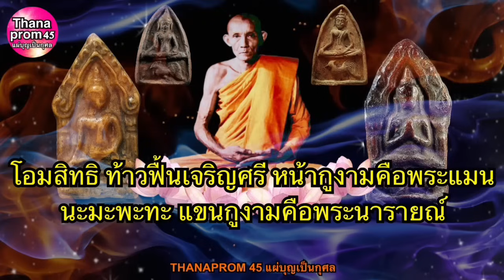คาถาขุนแผน 9 จบ หลวงพ่อกวย เสน่ห์มหานิยม เทวดา,คนรักหลง เรียกทรัพย์ร่ำรวยมั่งคั่ง (บทถูกต้องสมบูรณ์)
คาถาขุนแผน สวดมนต์ พระคาถาขุนแผน หลวงพ่อกวย ชุตินฺธโร วัดโฆสิตาราม เป็นพระอริยะ เป็นเกจิอาจารย์ ที่มีลูกศิษย์ศรัทธานับถือทั่วประเทศไทย เป็นเลิศทางภาวนาบารมี พุทธาคม มีคาถาจินดามณี มีคาถาขุนแผน พระขุนแผน เป็นบทสวดมนต์คาถาที่นิยมสวดบูชา ศักดิ์สิทธิ์ มีอิทธิฤทธิ์ พลานุภาพเข้มขลังนัก พระคาถาขุนแผน เป็นคาถาปลุกเสกเรียกให้คนรักใคร่ ชื่นชอบ เรียกทรัพย์ ธุรกิจค้าขายร่ำรวย มีเสน่ห์ในการพูดเจรจา ทำให้มีเมตตามหานิยม เป็นที่รักกใคร่ของคนมากมาย โดยยึดมั่นให้นำไปใช้ในทางที่ถูกต้องชอบธรรม ขอให้ทุกท่านสวดคาถาขุนแผนนี้ โดยจิตอันเป็นสมาธิ มีศรัทธาตั้งมั่นในศีลธรรมอันดีเทอญ
   อิติลีกัณหาชูชะโก นะเมตตา โมกรุณา พุทปราณี ธายินดี ยะเอ็นดู เอหิกะระณีโย อิติปิโสภะคะวา นะชาลีติ อิติมานิยม

  คลิปวิดีโอนี้จัดทำออกแบบภาพประกอบทั้งหมด และบันทึกเสียงอธิบายและนำสวดโดยอาจารย์พรหมม์เอง จัดทำเป็นต้นฉบับของทางช่อง THANAPROM 45 แผ่บุญเป็นกุศล ไม่ได้เป็นการนำเสียงจากเว็บไซต์หรือเครื่องอัตโนมัตอื่นใดมาใช้
* ขอสงวนลิขสิทธิ์ภาพและเสียงทั้งหมดในคลิปวิดีโอนี้ ห้ามทำการละเมิดลิขสิทธิ์ อาทิเช่น คัดลอกข้อมูลทั้งหมด หรือเพียงบางส่วน เลียนแบบ ดัดแปลง ตีพิมพ์ซ้ำ อัพโหลดซ้ำโดยตรง หรือทำซ้ำในรูปแบบอื่น หรือช่องทางอื่นโดยเด็ดขาด ขอบคุณครับ *